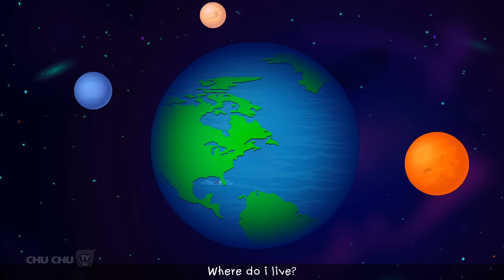ChuChu TV Classics - Humpty Dumpty + More Popular Baby Nursery Rhymes